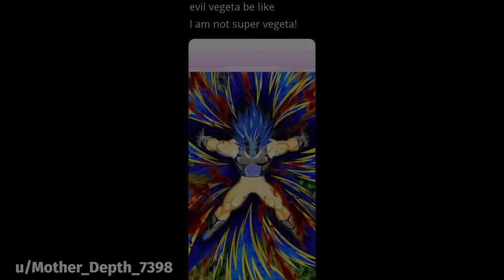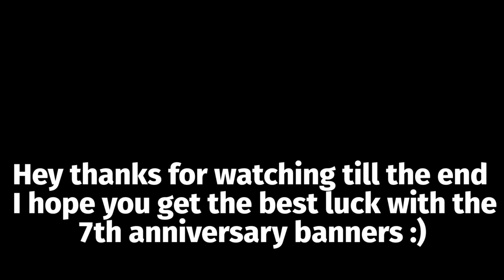DOKKAN BATTLE MEME COMPILATION V46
dbz, meme, memes, dokkan memes, funny, dank, fresh, moments, perfect timing, best, ost,

LETS GOO 7 YEAR ANNIVERSARY!! I hope you all get good luck on the new banners